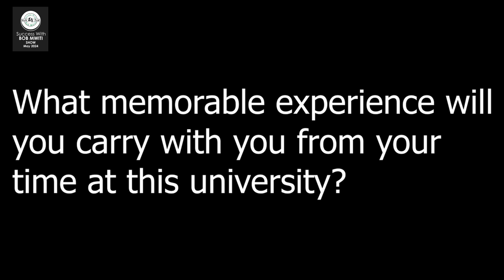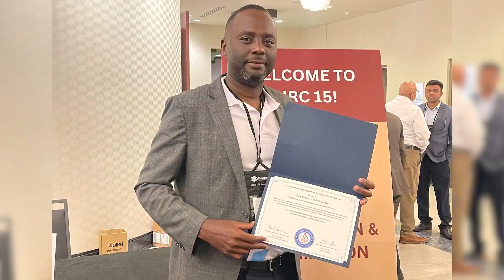EP 777 Our Journey Through Graduate Studies in America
If you wish to pursue your graduate studies abroad, please visit our and learn more about our award-winning program.